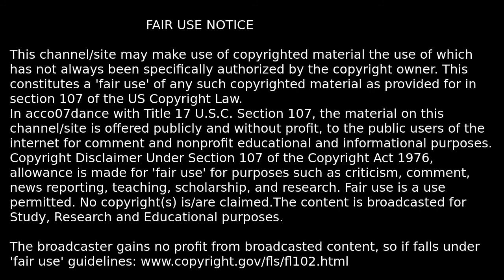And that's the bottom line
CAMPERVAN ELVIS